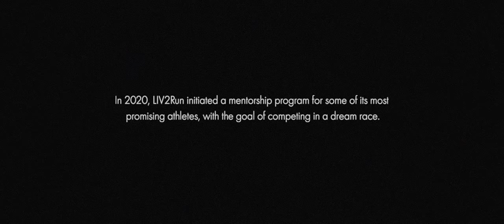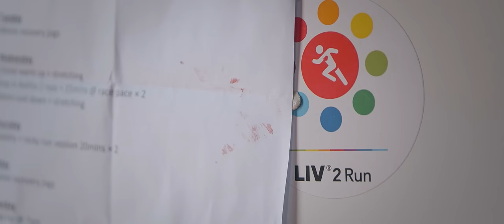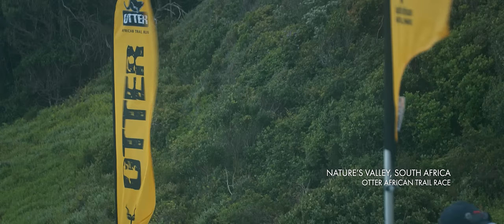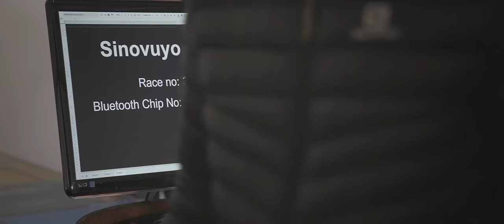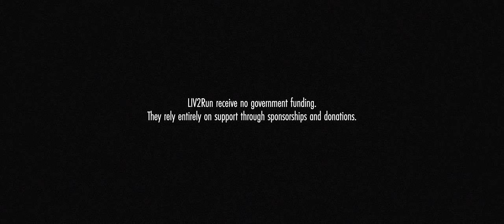GIJIMA, Sinovuyo Ngcobo Running Against All Odds with Ryan Sandes in South Africa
What are we talking about when we talk about running?  For Sinovuyo Ngcobo, like many of us, it is both simple and complicated. Growing up in rural KwaZulu-Natal in South Africa, Sinovuyo has faced tremendous hardship and adversity but running has always been there for him. Initially, it was an escape but over time, running taught him lessons in perseverance, determination and self-belief. “Gijima” (From Zulu. Meaning: To Run) is an honest story, of a young boy from rural South Africa, who always had one dream… To run. It is an inspiring account of hope and courage, against all odds.

Sinovuyo is part of the incredible LIV2Run running program. LIV2Run exists without any government funding and relies entirely on support through sponsorships and donations.

VIDEO CREDITS

Production Company:
WANDERING FEVER

Producer:
DEAN LESLIE

Director/ DOP:
DEAN LESLIE

Editor:
DEAN LESLIE

Writer:
DEAN LESLIE

Additional Footage:
FACES MEDIA

Grade, VFX and Final Mix by:
WANDERING FEVER

Featuring:
SINOVUYO NGCOBO
RYAN SANDES
LINDI MEYER
PHAKAMANI MADLALA
NKULEKO MSOMI

Special Thanks:
RYAN SANDES
LINDI MEYER
LIV VILLAGE DURBAN
FACES MEDIA
OTTER AFRICAN TRAIL RUN

Special thanks to the people of Ndwedwe, the surrounding communities,
and liv village Durban who made us feel so welcome!

Music Credits
THE HUNTS “Standing Small”
HANS JOHNSON “Masaai”
YEHEZKEL RAZ “Slowly Understanding”
HANS JOHNSON “We Will Meet Again”
SKIES SPEAK “Peace Plantation”